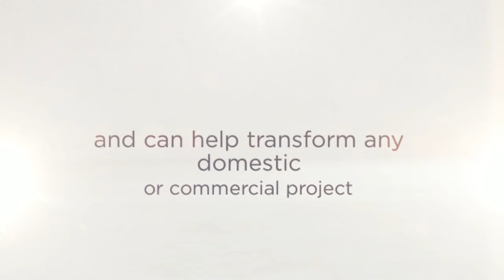Why You Should Turn to a Carpenter Nottingham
Carpenter Nottingham are highly skilled in a vast range of both domestic and commercial work. For more advice on why you should hire a carpenter for your next home improvement project, give them a call! Units 1&2 Lincoln Street, Old Basford, Nottingham NG6 0FZ